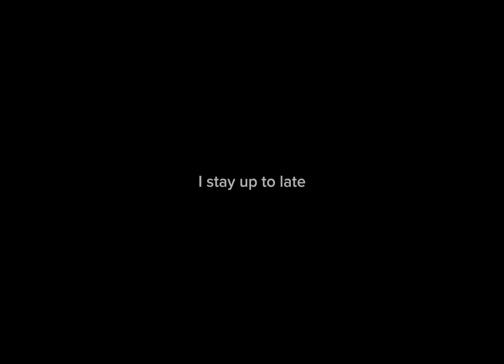Spinning Coaster in Theme Park Tycoon 2